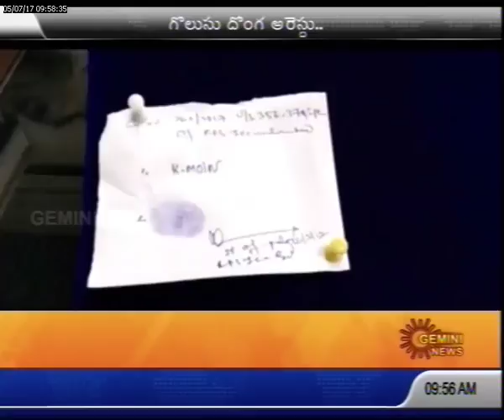రైళ్ల‌లో గొలుసు దొంగ‌త‌నాల‌కు పాల్ప‌డుతున్న వ్యక్తి అరెస్టు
సికింద్ర‌బాద్ రైల్వే స్టేష‌న్ ప‌రిధిలో రైళ్ల‌లో కిటికీల వ‌ద్ద ప్ర‌యాణిస్తున్న మ‌హిళ‌ల మెడ‌లోని బంగారు గొలుసులను దొంగిలిస్తున్న ఎర్ర‌న్న అనే వ్య‌క్తిని పోలీసులు అదుపులోనికి తీసుకున్నారు. అత‌ని వ‌ద్ద నుంచి ప‌లు బంగారు ఆభ‌ర‌ణాల‌ను వారు స్వాధీనం చేసుకున్నారు.